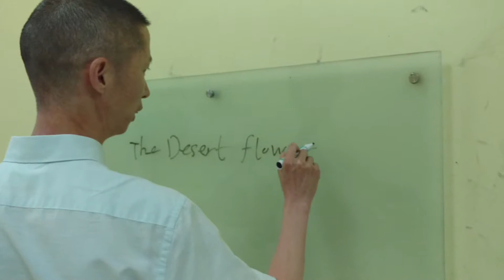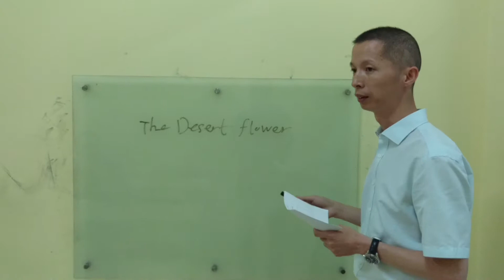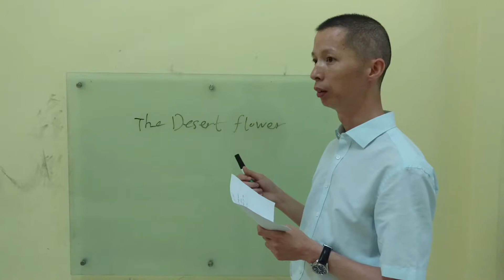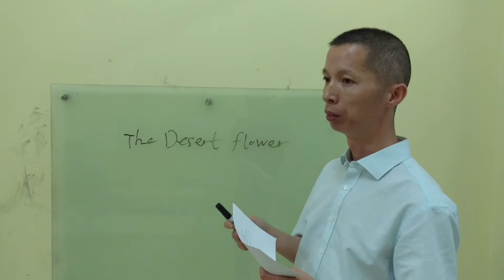The Desert Flower